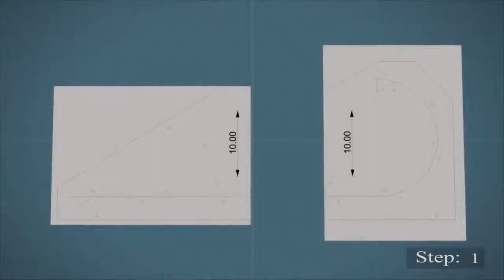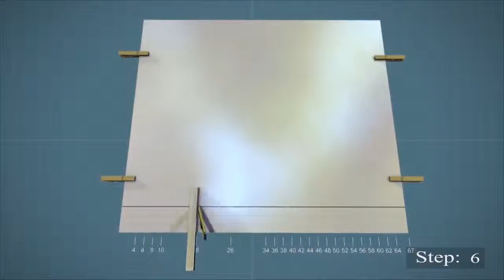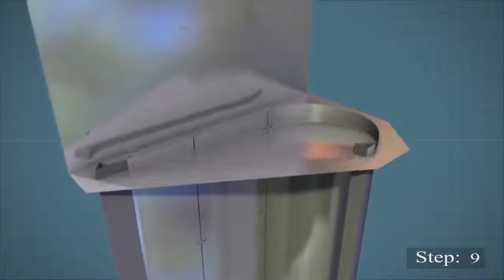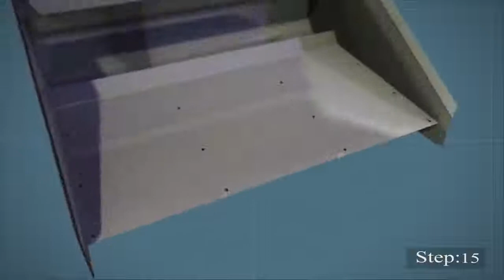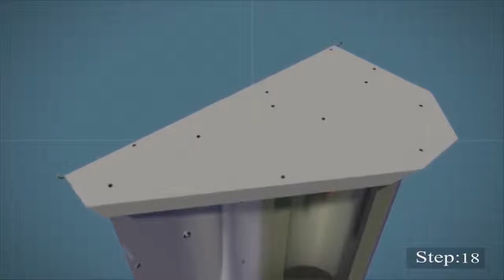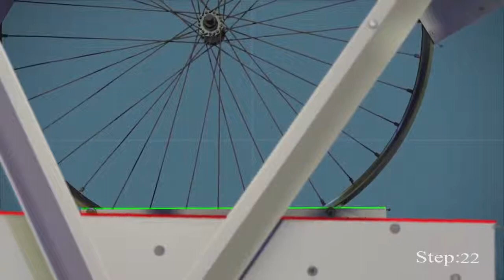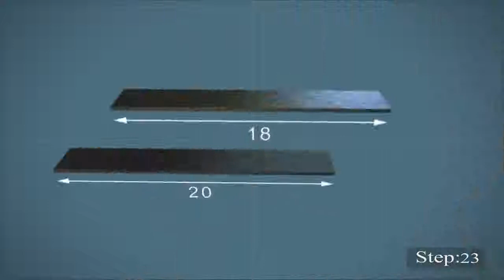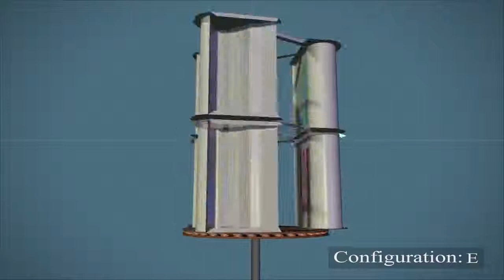DIY Kilowatt Wind Turbine Build Tutorial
This is the up to date build process for the vertical axis wind turbine. The turbine can be made almost entirely from recycled materials with basic tools in six hours for $20-35. It is tested at 35-40%
mechanically efficient, generates 130 watts mechanical in a 30 km/h wind, 1 kilowatt at 60 km/h, and can survive 100 km/h gusts.

Home-built Gas Turbine Turbojet Engine - 2nd Documentary

DIY Wind Turbine Build

DIY Wind Turbine 👍 Most Popular Wind Turbine Making Video

How to Build a Turbine Using Basic Tools (Jet Engine)

turbine build